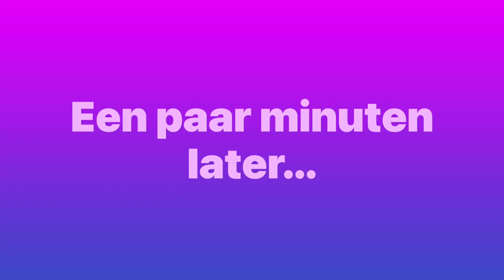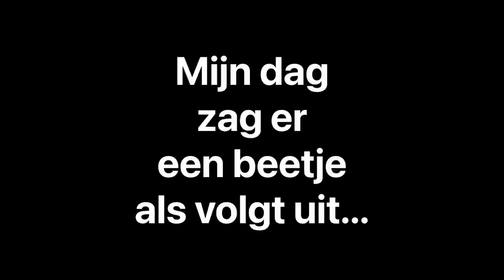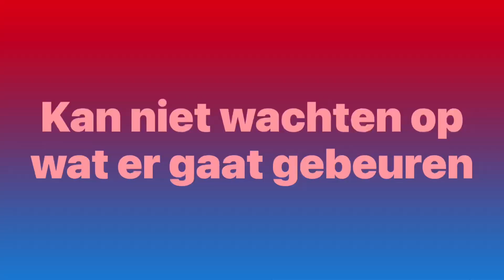12-8 Rafiki dag.